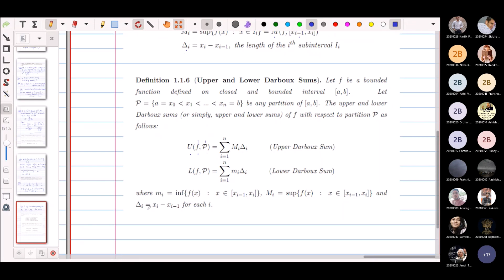L3 | UPPER AND LOWER DARBOUX SUMS | RIEMANN INTEGRATION & SERIES OF FUNCTIONS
In this video upper and lower darboux sums are introduced.

COURSE : B.SC (H) MATHEMATICS
SEMESTER : IV
SUBJECT : RIEMANN INTEGRATION & SERIES OF FUNCTION